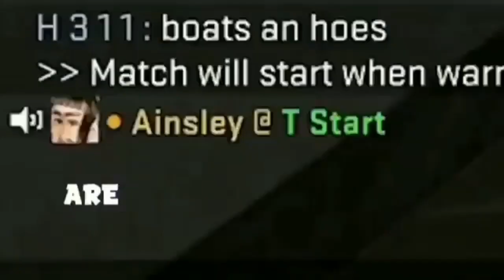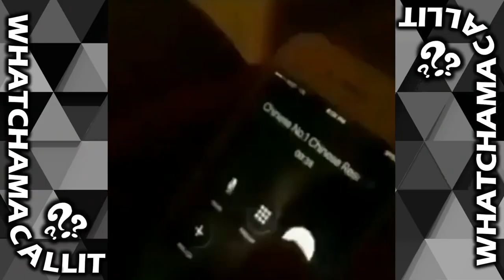TRY NOT TO LAUGH comp